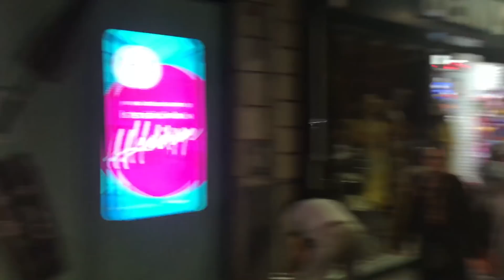TRIP TO TURKEY DURING RAMADAN | NABIILABEE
RED ABAYA INSTAGRAM @VEILEDCOLLECTIONN
TEAL ABAYA INSTAGRAM @BARCHAPARIS
BEE ABAYA @ feradje